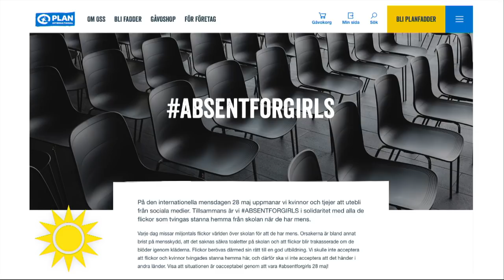Molly Nutley om Internationella mensdagen: Finns fortfarande en skam - Nyhetsmorgon (TV4)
Nyhetsmorgon i TV4 från 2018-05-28: Idag precis som varje dag har 800 miljoner flickor o kvinnor i världen mens -- o för många innebär det här att de stannar hemma från skolan eller jobbet.
Orsaken är att de saknar tillgång till mensskydd o toaletter
Och dessutom är mens något skambelagt, även här i Sverige. Med Internationella Mensdagen vill Plan Sverige rikta ljuset på detta. Mariann Eriksson, generalsekreterare för Plan Sverige, och skådespelerskan Molly Nutley, som är ambassadör för er på Plan Sverige berättar om initiativet.